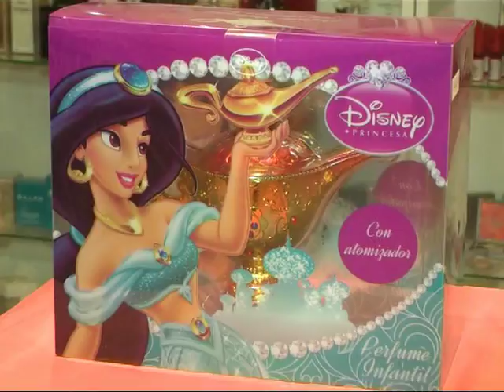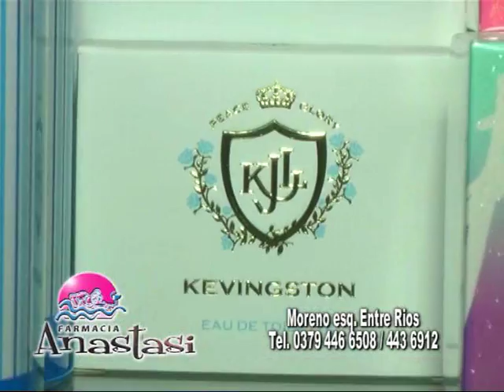Farmacia ANASTASI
Estamos en el Mes del Niño . . . te mostramos alternativas de regalos . . .